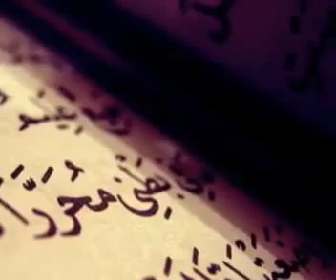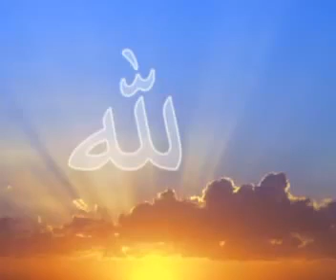Dr Zakir Naik Najispravniji mezheb u islamu je